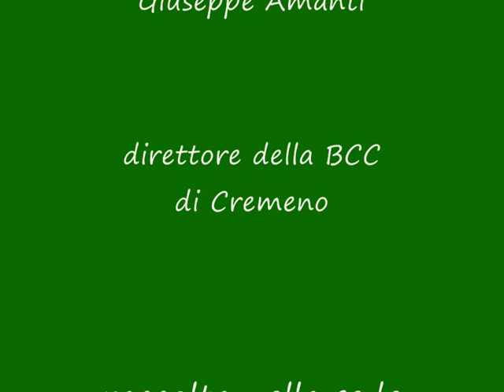A.G. Amanti fa il bilancio